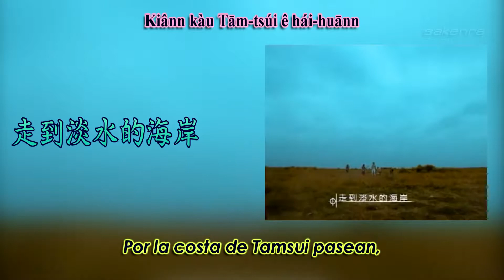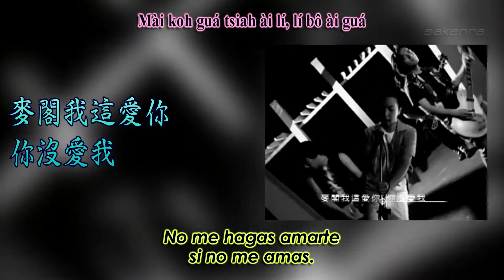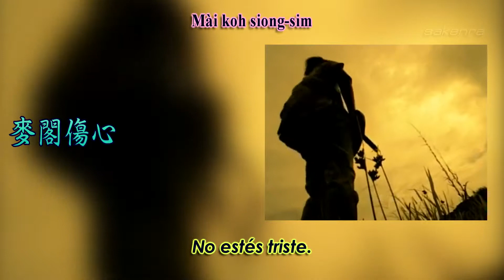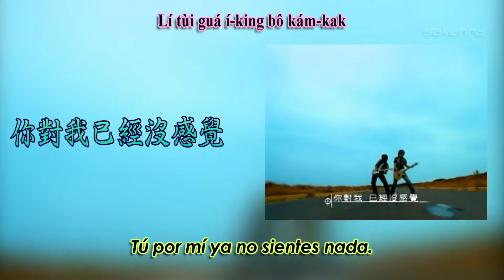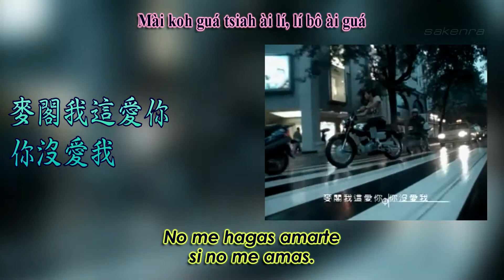五月天 Mayday - 志明與春嬌 Peter & Mary (Sub Español) 西班牙文翻譯 搖滾台語歌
Resubido porque no revisé el nombre de 春嬌 y supuse que sería qiao por el fonético que lleva dentro, así que he tenido que sustituir las etiquetas.

Canción famosísima de la época del hokkien rock de Mayday. Trata sobre desamor y es considerablemente repetitiva, pero tiene una magia especial en el ritmo y la desconexión de tono de las imágenes hace que parezca una película de Tarkosvsky.

Título alternativo en inglés: Zhiming & Chunjiao / Peter and Mary / Tsi-bing ham Tshun-kiau

Fe de erratas:
-Especializamente --- Especialmente